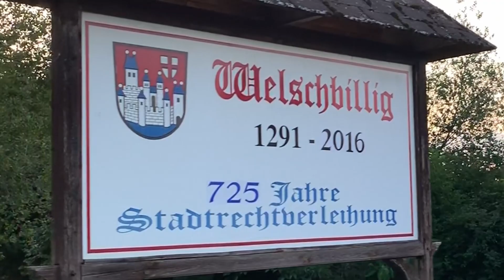LAST DAY ON THE NORTH SEA GERMANY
We really enjoyed our time at the North Sea. Sadly, our time there came to an end. No tears really because we are heading three hours south to our Aunt Ruth's house.

💻 Editing Gear 💻